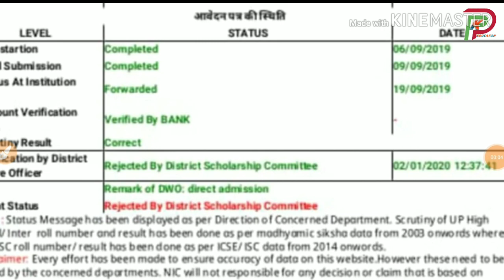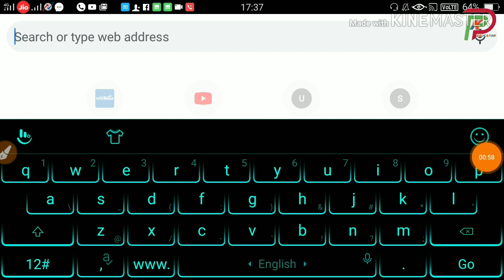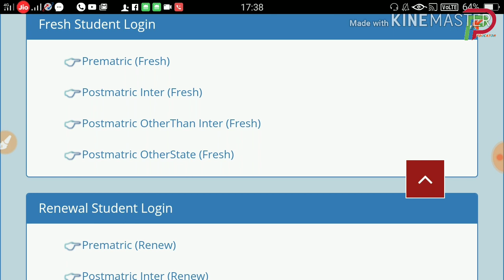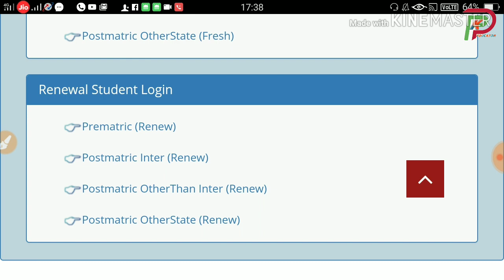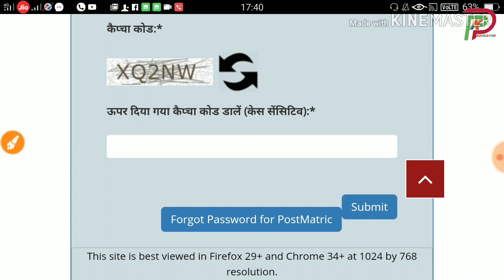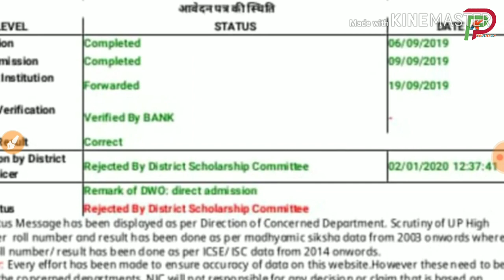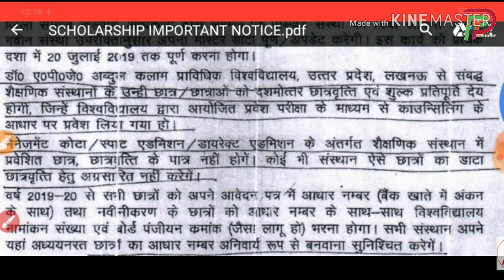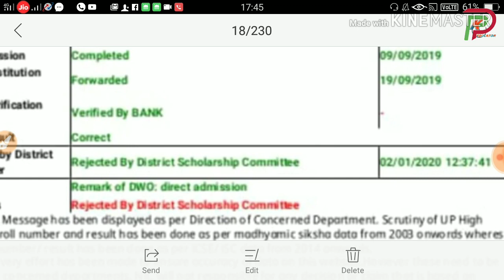up scholarship 2019-20 || ऐसे छात्रों को नहीं मिलेगी Scholarship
Hii

Is video me  hmne btaya h ki up scholarship abhi ayegi ya nhi

chaeapest mi earphone 👇👇

best keypad mobile i use this👇👇

--TOPICS COVERED--

yogi adityanath
committee
national scholarship
2018-19
pk educator
scholarship news
how to check scholarship status
2018-19
scholarship up
upscholarship
obc scholarship 2018-19
pfms
national scholarship portal 2018-19
scholarship 2018-19
up scholarship
scholarship